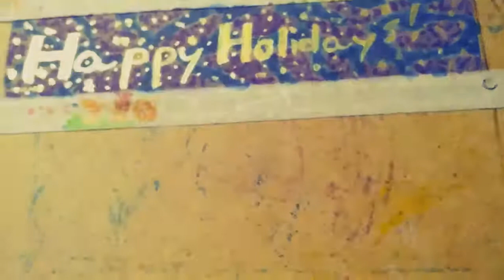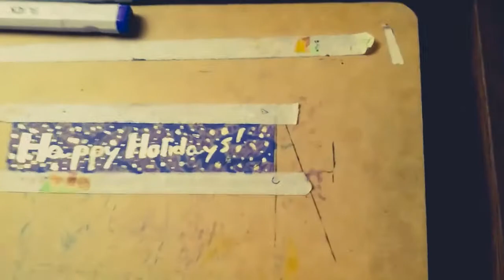Winsor & Newton Gold Ink Test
Here is my Video on Winsor & Newton Gold Ink. I am Testing out how well you can layer markers on top of it in this video.

May your day hold creativity in abundance!

~Jill~